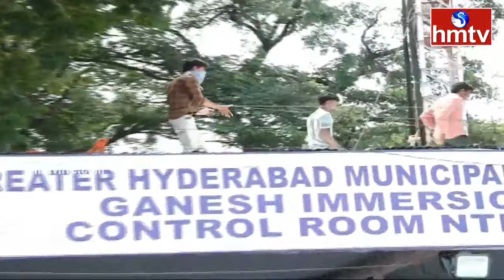కట్టుదిట్టమైన భద్రత నడుమ ఖైరతాబాద్ గణేష్ నిమజ్జనం | Khairatabad Ganesh | hmtv